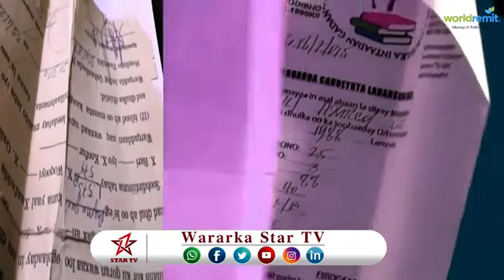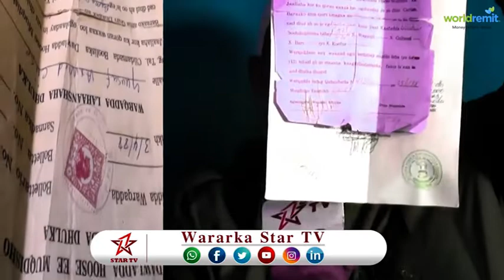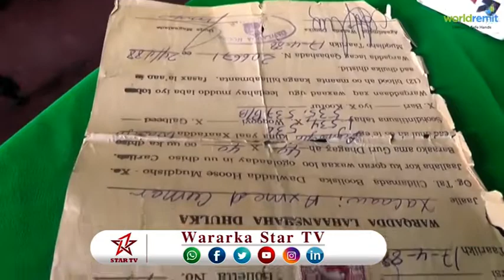DAAWO DADKII DEGANA DHULKA DANGUUD AHAA OO BAAQ U DIREY DOWLADA SOMALIYA